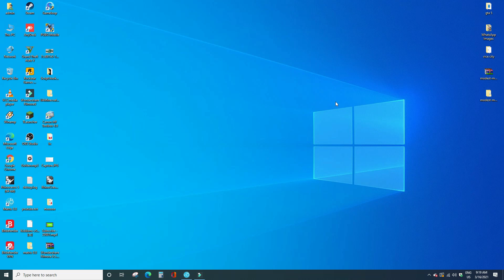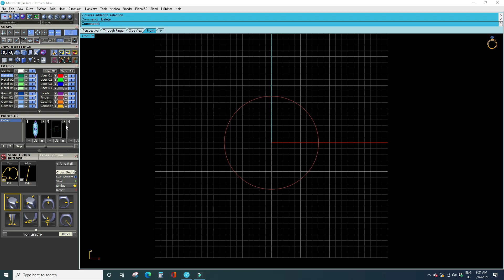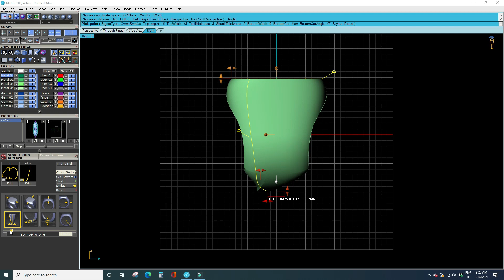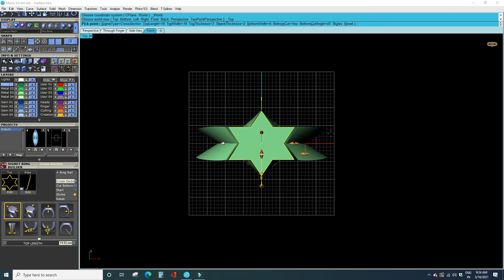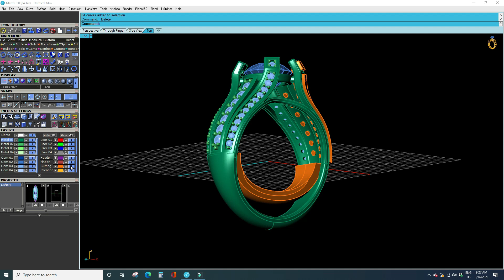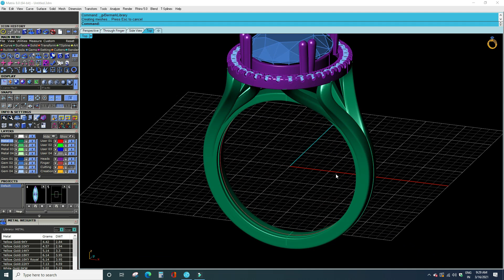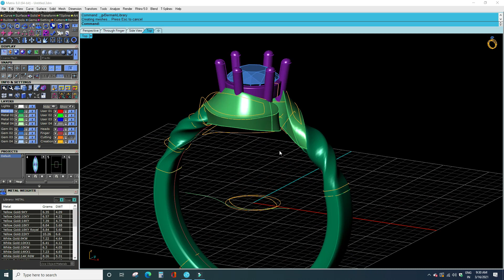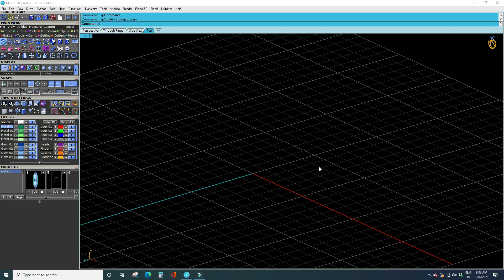How To Use Signet Ring Builder|| Bermark Library With Matrix 8.0 PART-86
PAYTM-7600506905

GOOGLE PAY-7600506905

I Am Dhaduk Mayur Welcome to our youtube

channel MATRIX JEWELLERY DESIGN CLASSES

dosto is video me aaj hum sikhge Latest Diamond Pendants set Designs With Matrix 8

about this CHANEEL-

Dosto Is video main aapko Aaj MATRIX 8.0
ke bare mein bataunga

MATRIX 8.0 a software jewellery design banane ke liye use Hota Hai

Agar Hum dekhne Jaate Hain to matrix 8.0 sikhne ke liye iski bahut

jyada fees hai Kahin par 30000 to 50000 talk hai Lekin

a software main aapko bilkul free free sakunga

Agar Yeh software aap Sikh Lete Hain To aap ki salary 8000 to 50000 Tak ho sakti hai

a software koi bhi Sikh sakta hai jaise ki college student, Jo student 10 fail Huye Hain,12 fail

Huye Hain & se Sabhi log Sikh sakte hain.